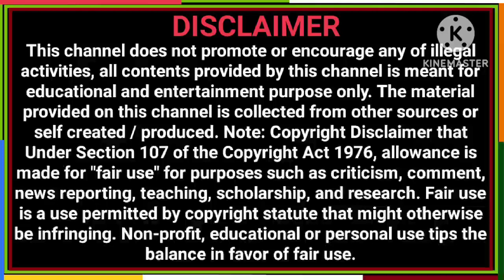Suvichar | New Emotional Story | Emotional Kahani | Motivational Hindi Story | Hindi Kahaniyan 5.0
kahaniyan 1.0
Kahaniyan 1.0
Kahaniyan1.0

moral story
Sadabahar Sacchi kahaniyan
inspirational true story
motivational Sacchi kahaniyan
Dil Ko Chhu Lene wali
Dil Ko Chhu Lene wali Sacchi kahani
suspense trailer
suspense kahani
Hindi kahani
Manohar kahani
Sarita kahani